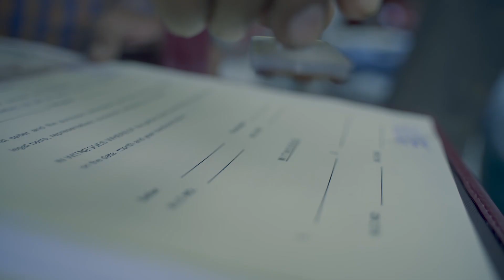Legality - Park Avenue (Short 04)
New work as Director/Producer for Park Avenue Housing Society.